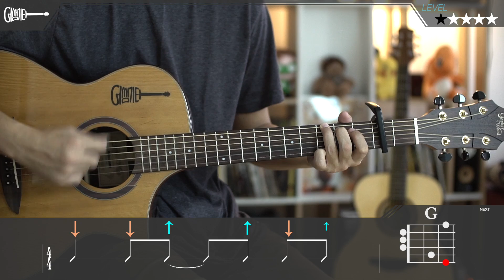"Awesomeguitar" ตีคอร์ด | แพ้ทาง - Labanoon LEVEL ★ ☆ ☆ ☆ ☆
สำหรับใครที่กำลังสนใจอยากหัดเล่นกีตาร์อยู่ กดติดตามเราไว้จะมีเพลงให้ฝึกเล่นทุกสัปดาห์ ถึงแม้จะเริ่มจากไม่เป็นเลยก็สามารถฝึกเล่นตามได้โดยใช้เวลาเพียง 10 นาทีเท่านั้น!!

ดูคอร์ดเต็มเพลงและดาวน์โหลดได้ที่